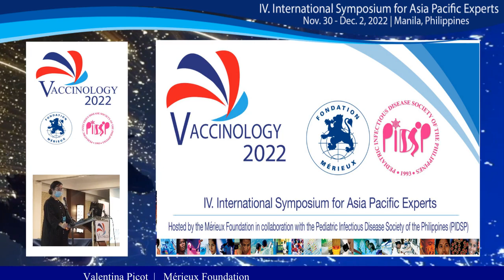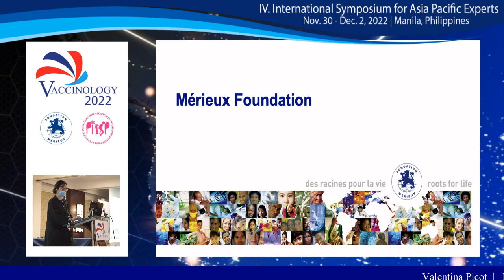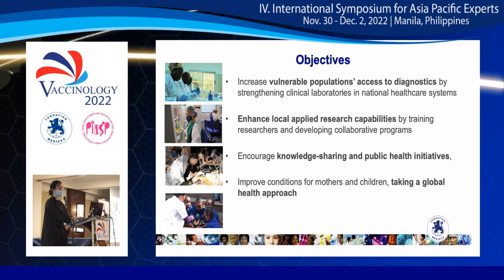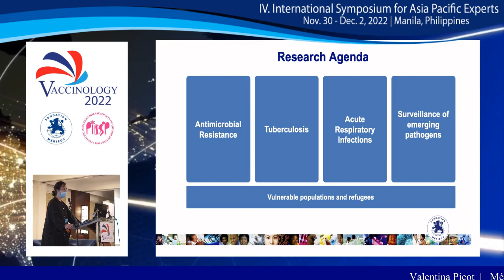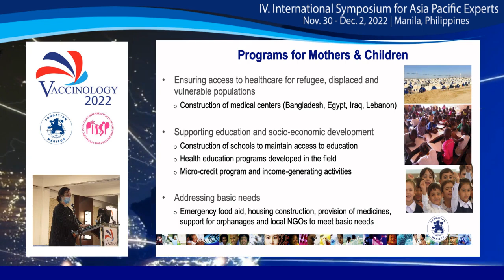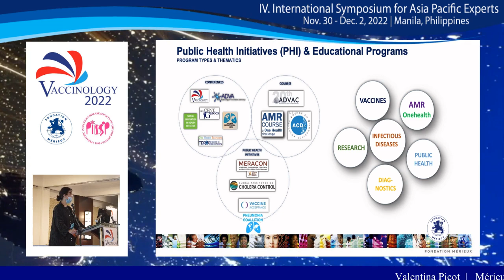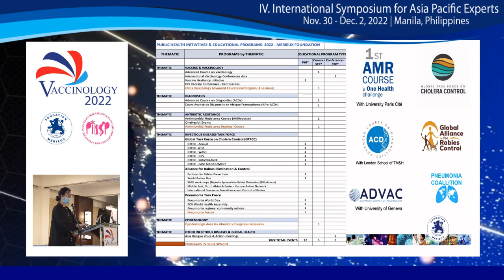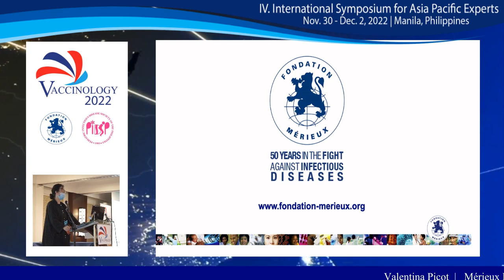Day 2 - Valentina Picot